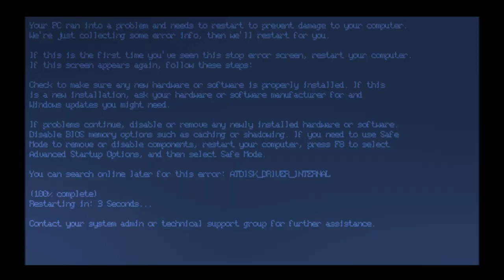Hidden Windows Centilliontriplex Startup Sound